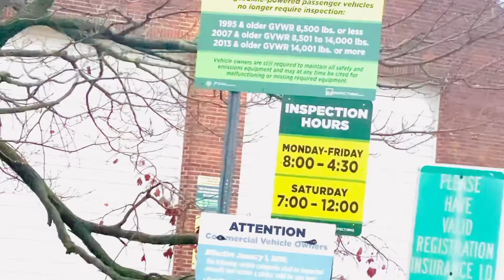OMG, I’m the only one at the Millville Motor Vehicle Inspection! 😱